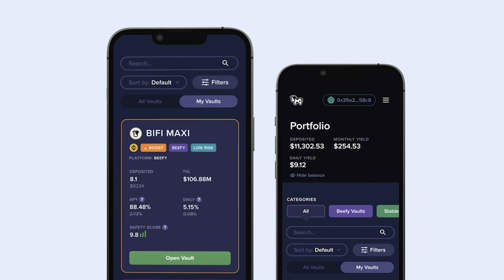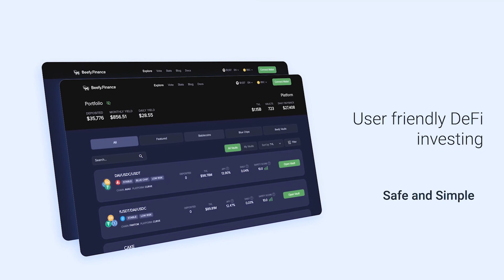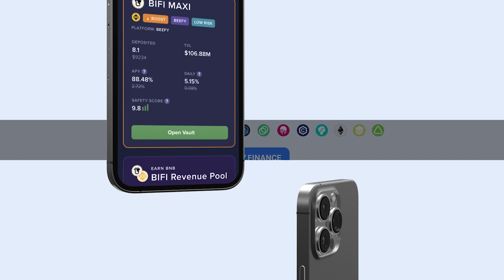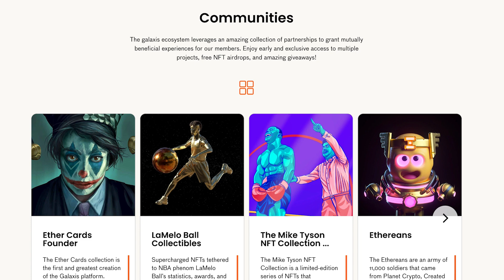Why Crypto Twitter’s Disrespect Toward Regulators Is a ‘Really Bad Business Decision’ - Ep.342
Two policy experts, Chris Lehane, chief strategy officer at Haun Ventures, and Niki Christoff, the founder of Christoff and Co., discuss how the crypto industry has performed in Washington and how it can better educate more regulators and politicians about the technology.

Show highlights:
● Niki and Chris’ background
● how Niki and Chris would grade the performance of crypto companies in Washington
● what parallels Chris can draw between crypto in the 2020s and FAANG in the mid-90s
● whether having a plethora of crypto policy groups helps or hurts crypto in Washington
● whether calling politicians and regulators names and making memes of them helps or hurts the crypto industry
● an effective way crypto companies can prompt lawmakers and regulators to prioritize crypto policy
● why it can be strategically smarter to try to convince incumbents to adopt pro-crypto policy over supporting challengers
● why Chris thinks crypto could be a bipartisan topic
● what Chris and Niki think about the fact that Democratic candidates received more donations from people working in the crypto industry than Republicans did
● the three types of crypto users that are valuable to political candidates
● what Niki and Chris would tell Senator Elizabeth Warren about crypto if they were to meet with her today
● what effect crypto might have on midterms
● why the terminology native to crypto may have to change

Unchained is hiring!
Announcing The Cryptopians Book Clubs!
On April 26th, I will be selling NFT tickets to five 90-minute virtual book clubs in which 22 people can discuss "The Cryptopians" with me and with each other — without worrying about spoilers! Two of the book clubs will also feature special guests.

The sale will go live on Tuesday, April 26, at 1pm ET/10am PT, and tickets will be $100 each. (The sale will be on Bitski, but the NFTs will not be visible until the sale goes live on the 26th)

Here is the schedule:
Monday May 2, at 8pm ET/5pm PT with Laura Shin
Tuesday, May 3, at 7pm CET/1pm ET/10am PT with guests Christoph Jentzsch, Lefteris Karapetsas, and Griff Green
Thursday, May 5, at 6pm CET/12pm ET/9am PT with Laura Shin
Monday, May 9, at 6pm CET/12pm ET/9am PT with guest Andrey Ternovskiy
Tuesday, May 10, at 9pm CET/3pm ET/12pm PT with Laura Shin
If you'd like to participate, be sure to mark your calendars for the sale time on April 26th. Hope to see you in one of the book clubs!

Episode Links

Miscellaneous Links
Overview of crypto and politics